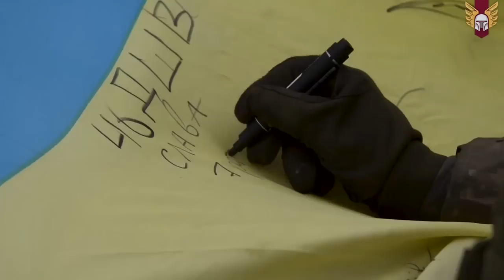Сьогодні це вже історія, власноруч написана й відзнята воїнами 46 ОАБР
Довгоочікувані кадри деокупації Херсонщини, зворушливі зустрічі з цивільними громадянами – все це налаштовує на оптимістичний лад і додає впевненості у наближенні нашої спільної Перемоги над російськими окупантами

Смерть російським окупантам! ДШВ - Завжди Перші! Слава Україні!

джерело: ТГ-канал Десантно-штурмові війська ЗС України